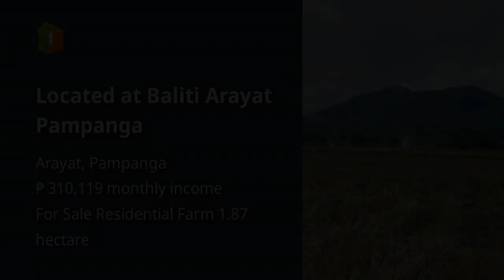Located at Baliti Arayat Pampanga